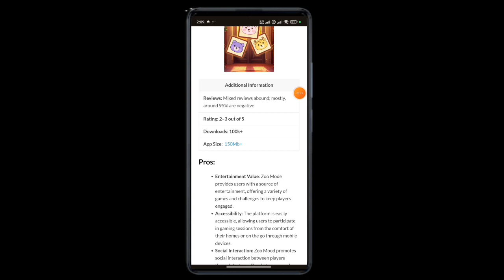Zoo Mood Game Real Or Fake - Zoo Mood App - Zoo Mood App Review - Zoo Mood Withdrawal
◈◈◈◈◈◈◈◈◈ { Links } ◈◈◈◈◈◈◈◈◈

      🛑 Timings 🛑

First 10 Seconds Introduction
Gameplay+Review 0:10
Conclusion-Result 0:20
For Real Earning 0:33

Your Questions About This, And Cover Topic,